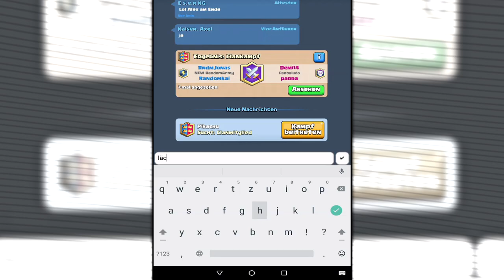CLASH ROYALE Part 183: SO VIELE Barbaren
Let's Play CLASH ROYALE STAFFEL 2 [ German / Deutsch  | Android |1080P | 60 FPS  ] Part 183: SO VIELE Barbaren

Social Media & mehr:
→ Mein Postfach → 13 06 34 in 47758 Krefeld | Schickt mir eure Fanpost zu, wenn ihr mögt!

CLASH ROYALE ist ein Sequel zum wohl besten Mobile-Online-Strategiespiel CLASH OF CLANS. In CLASH ROYALE schickt ihr Karten auf ein Spielfeld, welche sich in Krieger oder Sofortwaffen verwandeln, um die gegnerischen Kronentürme anzugreifen und zu zerstören. Gleichzeitig müsst ihr auf eure eigene Basis & Türme Acht geben.
In der zweiten Staffel soll alles vieeeeeel ruhiger angehen, da man hier die Emotes und Texte ausstellen kann!
Der vorliegende Inhalt ist nicht mit Supercell verbunden, wird nicht von Supercell unterstützt, gesponsort oder wurde von Supercell gesondert genehmigt, und Supercell ist nicht dafür verantwortlich. Weitere Informationen finden Sie in Supercells Richtlinien für Fan-Content

Spiel: CLASH ROYALE
Konsole: Android | iOS
Entwickler: Supercell
Publisher: Supercell
Erscheinungsjahr: 2016

Alle Rechte an Supercell